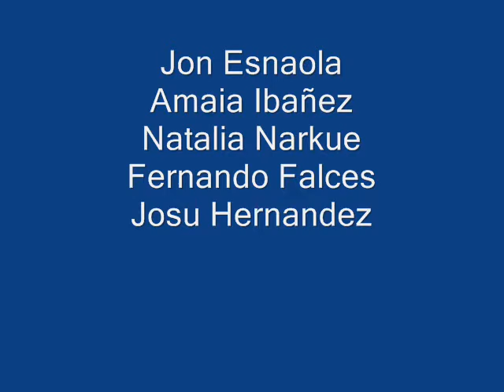LABRADOR ERA MI PADRE.wmv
Raices Navarras interpreta esta bonita y antigua jota titulada: Labrador era mi padre.